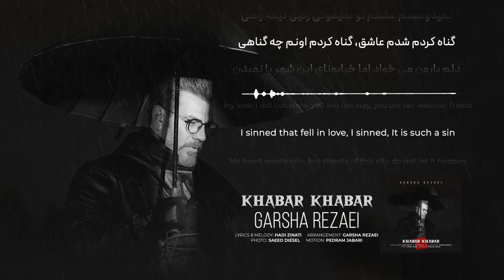Garsha Rezaei - Khabar Khabar - آهنگ خبر خبر از گرشا رضایی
متن آهنگ خبر خبر از گرشا رضایی

خواننده : گرشا رضایی
موزیک و ترانه :‌ هادی زینتی
تنظیم و میکس و مسترینگ : گرشا رضایی
کاور آرت : پدرام جباری

بمیرم من شنیدم این شبا تا دم دمِ صبح گریه کردی
قرار بود زندگیم باشی ولی با زندگیم دیدی چه کردی
نمی‌دونستم عشقم تو نمی‌مونی رفیق نیمه راهی
گناه کردم شدم عاشق گناه کردم،اونم چه گناهی

دلم بارون می‌خواد اما خیابونای این شهر پا نمی‌دن
شدن بی معرفت این آدما منو توو جمعی راه نمی‌دن
می‌گن‌عاشق‌نبودی‌پس‌کجاس‌عشقت‌اینا بیراه نمی‌گن
آخه اینا تموم لحظه‌های مارو با هم دیگه دیدن

آی آدما خبر خبر
رفته عشقم سفر سفر
یه درختم که باغبون
به ریشه‌م زده تبر تبر

ببین این آدما،می‌زنن،می‌برن نشی مث اونا
خودمو می‌بینم شونه به شونه‌ت توو بارونا
دلگیرم من هنوز بی تو دریا نمی‌رم
می‌مونی یا برای تو بمیرم